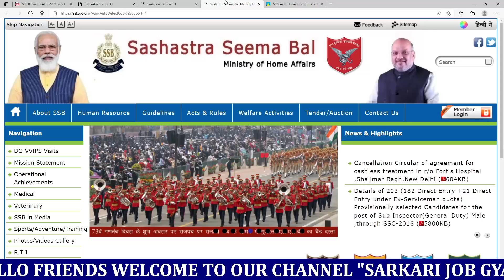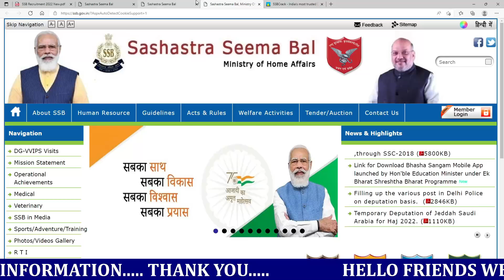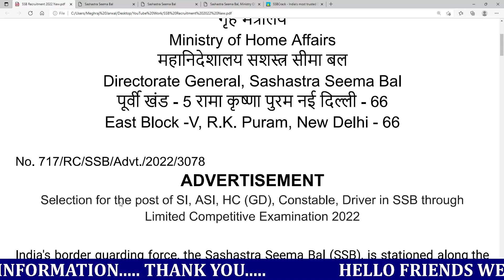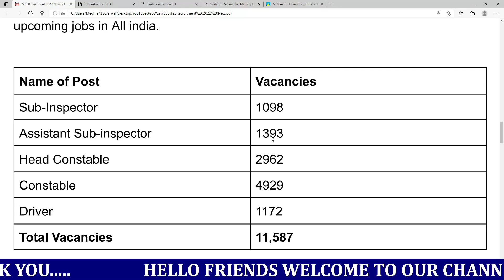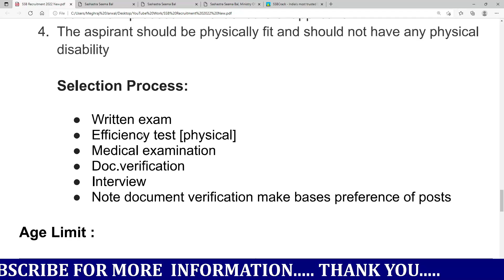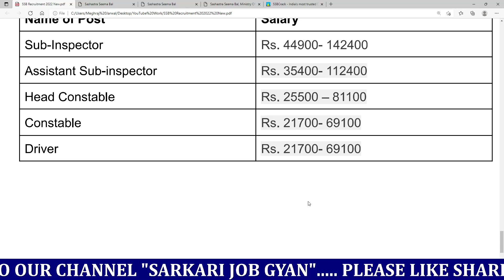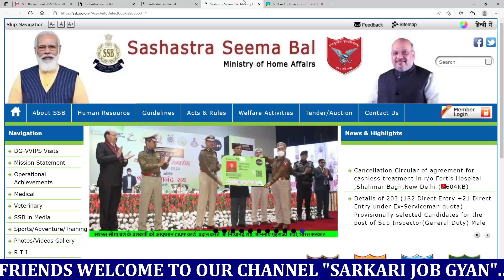SSB New Recruitment 2022 | SSB Head Constable Vacancy 2022 | SSB Constable Bharti Online Apply Kare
sarkarijobgyan SSB Vanacay 2022 , SSB Constable Recruitment 2022, 1763 कांस्टेबल, online | GOVT JOBS IN April 2022

SSB Bharti Selection Process 2022 HeightWeightsAdmit Cardcrpf recruitment 2022 police bharti 2022 rajasthan police bharti 2022

SSB HC Ministerial Vacancy Details
SSB HC Ministerial Recruitment 2022
SSB HC Ministerial Syllabus 2022
ssc recruitment 2022 apply online
ssc recruitment 2022 in tamil
ssc recruitment 2022 in kannada
ssc recruitment 2022 west bengal
ssc recruitment 2022 last date
ssc recruitment 2022 free job alert
ssb recruitment 2022 online apply
ssc recruitment 2022 in telugu
ssc recruitment 2022 notification
ssc recruitment 2022 assam
ssb vacancy 2022
ssb vacancy 2022 in hindi
ssb vacancy 2022 tradesman
ssb 815 vacancy 2022
ssb upcoming vacancy 2022
ssb driver vacancy 2022
ssb staff nurse vacancy 2022
ssb si vacancy 2022

SSBphysical​ SsbAdmitcard​ SsbHeight​ Sashastra Seema Bal SI ASI Admit Card 2022 Head Constable Written Exam Date SSB SI ASI HC ADMIT CARD 2022 SSB ASI SI HC ( Communication) Written Exam Admit Card 2022 // SSB ADMIT Card यहॉ से करे डाउनलोड 2022 Process Selection Bharti Ssb In urdu In hindi Newmake Girls physical Girls police Girls

Ministerial Medical Examination CISF Head Constable Ministerial Skill Test CISF Head Constable Ministerial Written Test SyllabusCISF Head Constable Educational qualification CISF Head Constable Ministerial Age Limit Physical Standards for CISF Head Constable Ministerial BSF New bharti Official Notification BSF Recruitment 2022 BSF Bharti 2022 BSF

2022 sarkari naukri central government jobs 2022 upcoming governmetn jobs upcoming government jobs 2022 upcoming government jobs india top governemtn jobs india state government jobs 2022 rrb recruitment rrc recruitment railway

Hello friends, how are you all? Today we will talk about the recruitment. He has issued a direct recruitment advertisement from the Sashastra Seema Bal (SSB). In this recruitment, candidates can apply from any state. Female and male candidates can apply. Other Details of  SSB SI Recruitment 2022, SSB Recruitment 2022 Online Apply, SSB Sub-Inspector Recruitment 2022 Apply Online, SSB Recruitment 2022, SSB SI Online Form , SSB Vacancy 2022, SSB Latest Vacancy, SSB SI Vacancy  SSB Sub-Inspector Vacancy 2022, SSB Bharti 2022, SSB Offline Form 2022, New Govt Jobs age limit, last date, application fees, eligibility details are explained below.